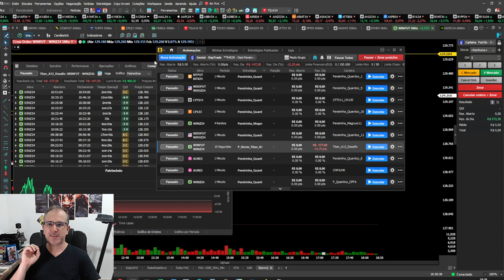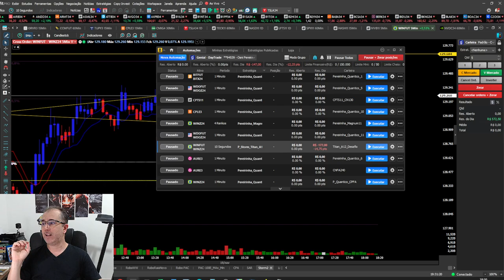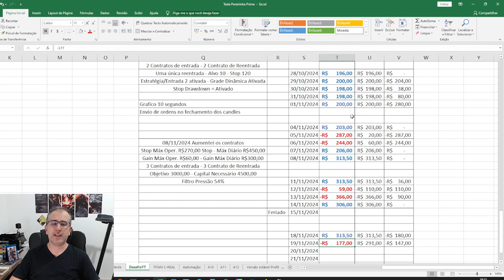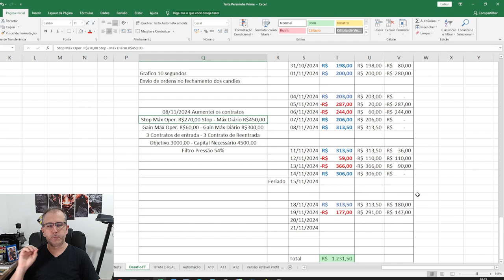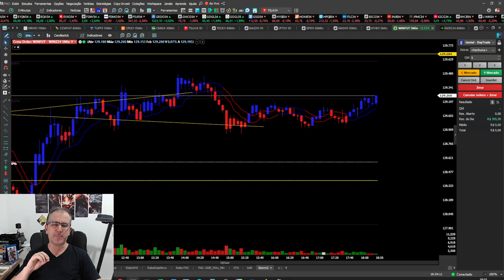Devagar Todos Podem Chegar à CONSISTÊNCIA Como Trader!